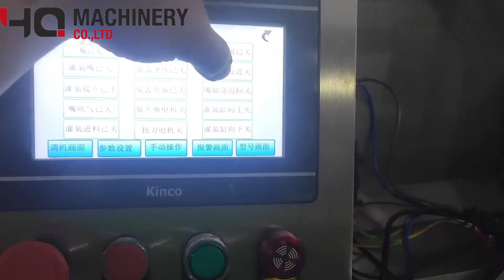how to use position tracking bottle filler|YQ machinery liquid dispenser machines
how to use position tracking bottle filler|YQ machinery liquid liquid dispenser machines

high-speed one head or  double-head/four head filling machine with position tracking system is delivered by chain conveyor, bottle clamping automatic alignment mechanism, filling mechanism, automatic servo following system, and  waterproof electric cabinet, touch man-machine interface, etc., can be applied to automatic filling equipment for bottles of different specifications.

Filling Equipment advantages:
Efficient filling
1. Follow-up high-speed filling machine, using sensors to accurately find bottles, follow-up filling, no stop in the production process, about 500ml capacity can fill 50-60 bottles per minute.
2. The traditional multi-head automatic filling machine is expensive, the bottle must be stopped during the production process, and the filling speed is slow.

Intelligent tuning
1. The follow-up high-speed filler can complete the debugging for bottles of different shapes, different heights and different capacities in just a few minutes and enter the next wave of production. Time-consuming and laborious problem.
2. The traditional automatic filling machine needs to be debugged repeatedly before it can be put into production again.

  ‣‣ wechat / whatsapp / phone no. ► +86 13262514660